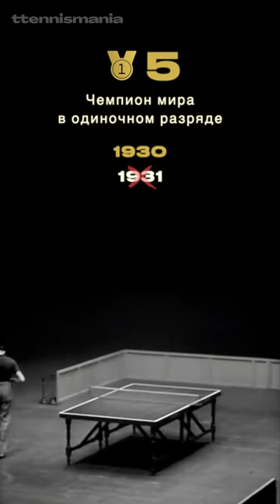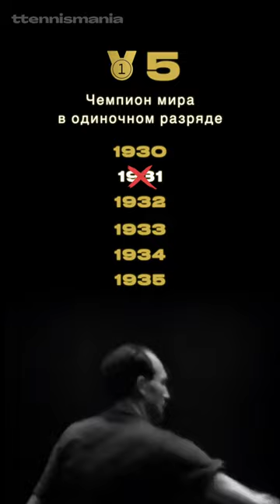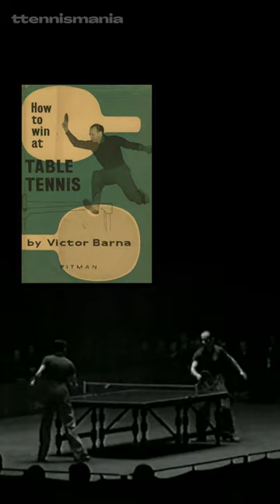Виктор Барна - самый титулованный игрок за всю историю настольного тенниса (История, выпуск №1)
Первый выпуск рубрики История посвящен легенде настольного тенниса и самому титулованному игроку за всю историю данного вида спорта - Виктору Барна!

ttennismania - приложение для любителей настольного тенниса 🇬🇧🇷🇺🇹🇷

Thanks to @britishpathe for video footage with Victor Barna